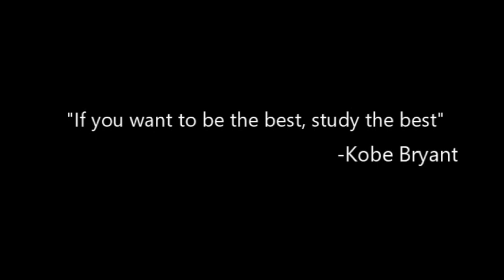10 Clear signs he's in Love with you!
10 Clear signs he's in Love with you
1. He's Honest
2.He makes time for you
3. He pays attention
4.He Makes Sacrifices for you
5. He is understanding
6. He will let you go
7. He supports you
8. He is understanding
9. He doesn't focus on your looks
10. He SHOWS you love

Peruvian Batik Half wig (My Favorite)

Maybelline concealer stick
Beauty Treats concealer palette (Brows) (Or you can find this at your local beauty supply store)
Hard Candy Primer
Hard Candy Makeup Setting Spray
False Lashes
Hair
Filming
Ring light

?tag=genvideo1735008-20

I love food, fashion, beauty, vlogging and just random craziness. I am a mom of one to a busy overactive one year old whom I love dearly. I am a super wife to my love of 7 years.
Anything fabulous includes me! I enjoy making people laugh and increasing those natural endorphins. My channel is here to inspire and encourage anyone who needs it.
1. I am a Southern Belle (AND I LOVE IT)
2. I LOVE TO COOK! (That includes it all)
3. Aquarius rocks the house (January 23, 1990)
4. I live in Alabama
5. Always Classy never Trashy (or Country Either)

I am a real down to earth person. Anything that I do describe or say in any of my videos is just for pure fun and entertainment. I do not try to offend anyone. Please learn to laugh and enjoy.

For informational videos:
I solely inform people based on my own knowledge and experiences! Please use your OWN judgement to move forward with any advice that you take from me. As Always enjoy and stay encouraged!

ALL ITEMS SHOWN OR USED WERE PURCHASED BY ME OR GIFTED FROM FRIENDS AND OR FAMILY!